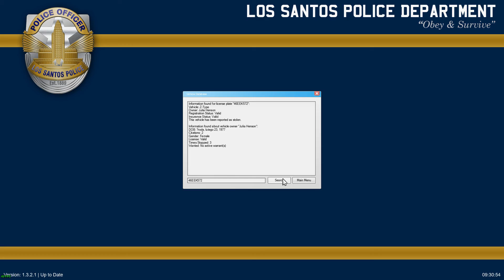GTA5:LSPDFR || Dzień 18 - Nocny Patrol LSPD *DASHCAM*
"GTA V - DRIFT MONTAGE 2"